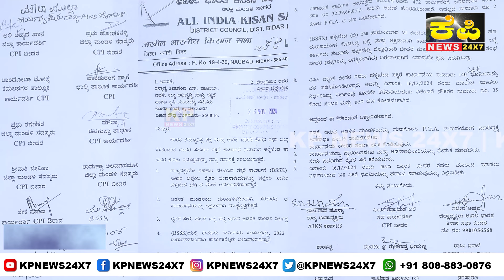Bidar News : Protest Rally Taken Out By All India Kisan Sabha District Council Bidar